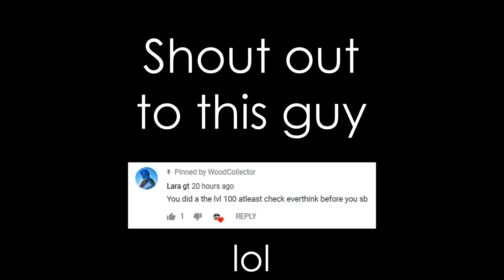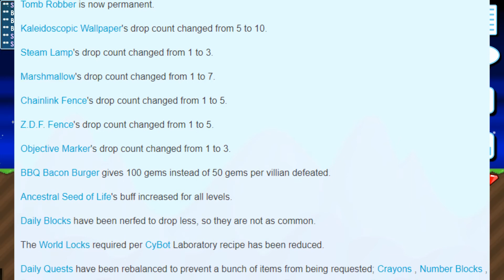PAW 2019 Day 2 - New board & weather!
Today I'm showing you the items that were added today! All the new items of PAW 2019.
Don't forget to leave dares or donations in the world WOODCOLLECTOR.

selling profitable worlds